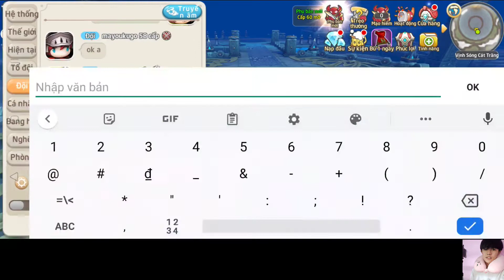[Lumia Saga] Hướng Dẫn Ckeck In Vịnh Sóng Cát Trăng !